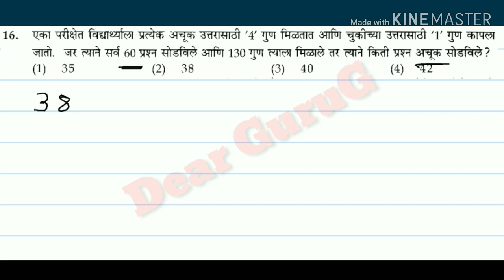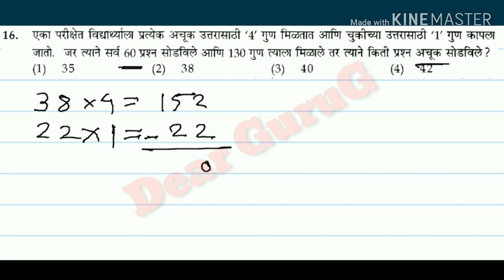गणित Tips and Tricks - 19 // बरोबर उत्तराल 4 गुण व चुकीच्या उत्तरामुळे 1 गुण कमी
आणखी असेच व्हाडिओ पहाण्यासाठी खालील लिंकवर क्लीक करा .